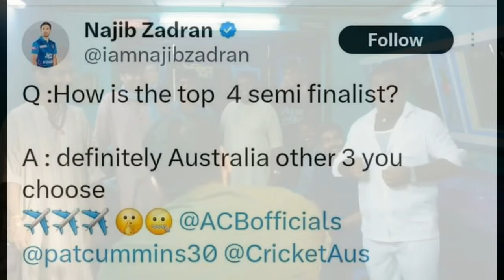Australia to gaya | world cup memes about cricket memes and Pakistani memes